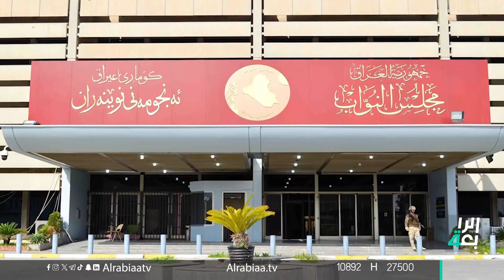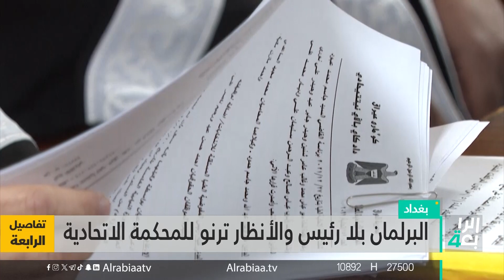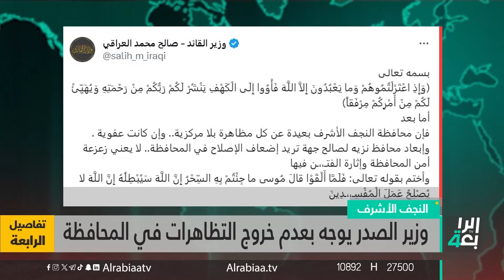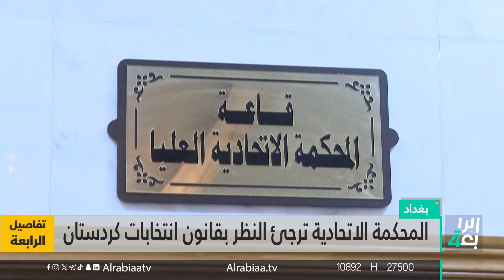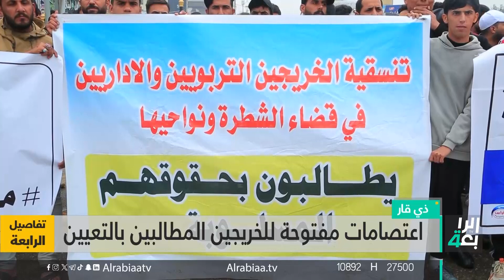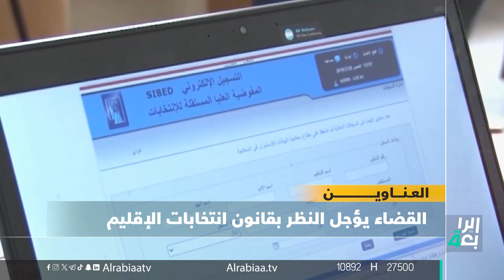تفاصيل الرابعة مع فاطمة حسين | كبار القوانين تغيب عن جدول أعمال البرلمان